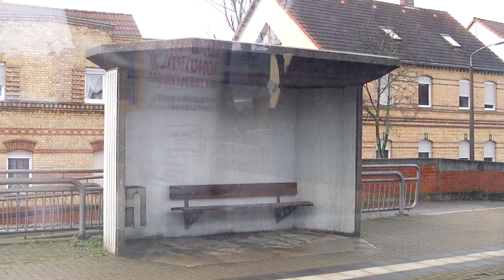S8 Halle Saale Hbf - Dessau Hbf S-Bahn Mitteldeutschland)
Hier fahre ich mit der S8 von Halle (Saale) Hbf. über Bitterfeld nach Dessau Hbf.